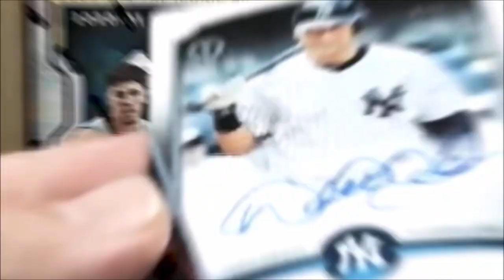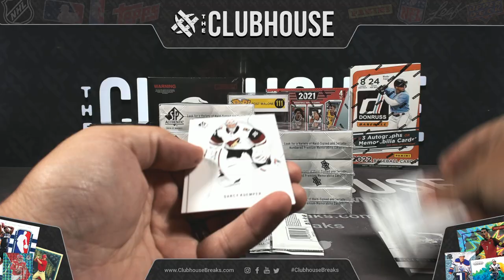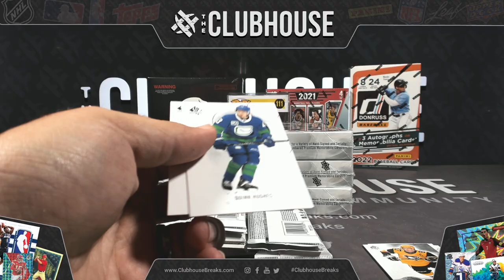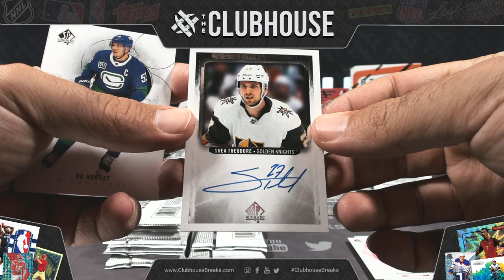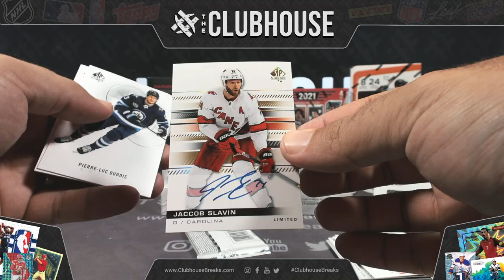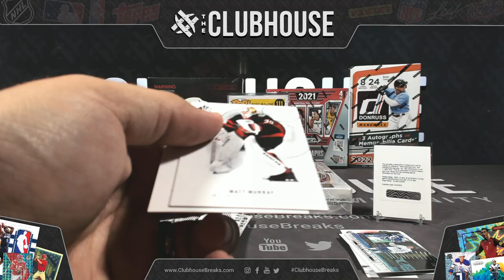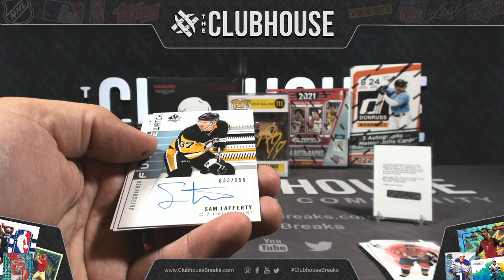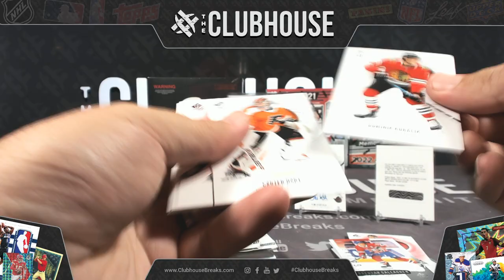PUCK YA : 2020-21 Upper Deck SP Authentic Hockey Case PICK YOUR PRICE Group Break #8167